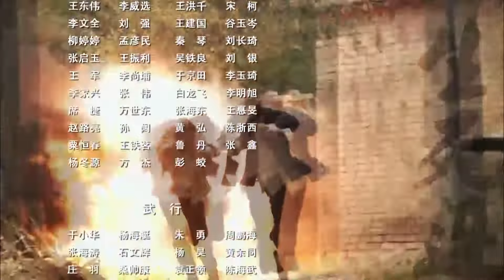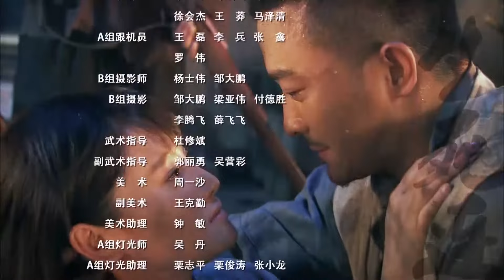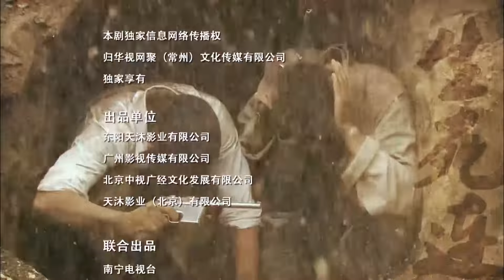战争题材抗战电视剧 | 烈火战刀 30| 亲历抗战淬炼成钢的无敌战将（小张铎、牛丽燕、刘小锋、张光北、张笑君）-好看电视剧/抗日剧